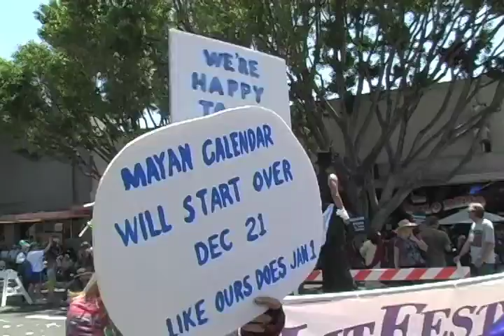Doo Dah Short: 2012 Isn't the End of the World (feat. NOWMAN)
NOWMAN runs into the Hippie Yippie (or is it the Yippie Hippie?) who has his mouth full letting us know that 2012 isn't the end of the world.. just the start of a new year...for the Mayan calendar as well. Taped at the 2012 thirty-fifth 2nd Annual Doo Dah Parade in East Pasadena, California on April 28th, 2012.